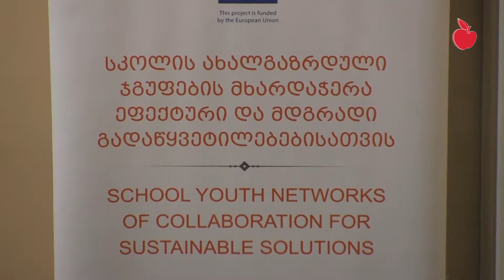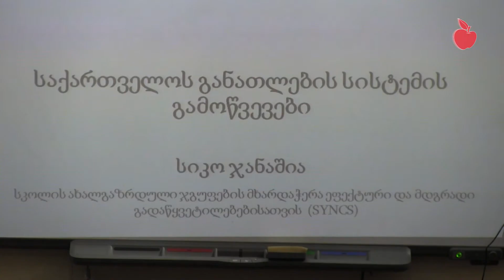,,სკოლების განვითარებას რეპეტიტორები აფერხებენ" - მეტი თანამშრომლობა განათლების სისტემაში